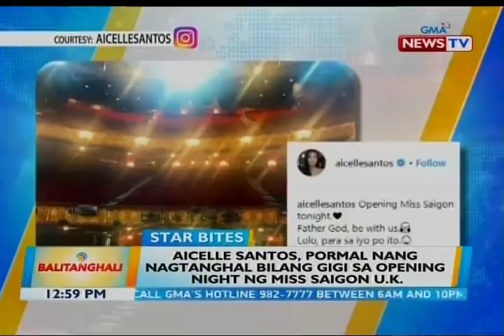BT: Miss Eco International 2018 Cynthia Thomalla, balik-bansa na